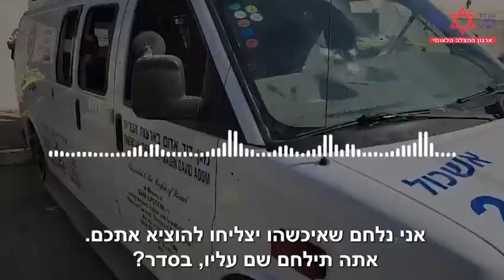Свидетельства "черной субботы": парамедик из Сдерота рассказал, как спасал раненого коллегу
Авив Сниор, парамедик станции "Маген Давид Адом" в Сдероте, рассказал о том, как в "черную субботу" 7 октября его собственная гостиная внезапно превратилась в альтернативный приемный покой, когда к нему доставили тяжело раненого коллегу, и после оказания ему неотложной помощи Авив сумел переправить его в больницу.

"Субботнее утро началось с массированного ракетного обстрела, – рассказал парамедик. – Мне позвонили из диспетчерской и сказали, что дежурный амбуланс Сдерота был обстрелян".

ВИДЕО: пресс-служба МАДА